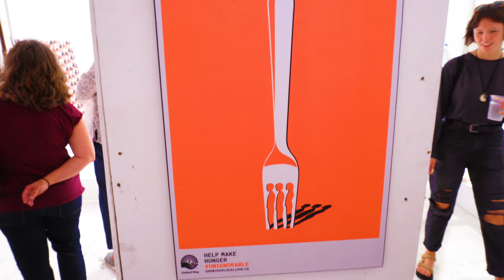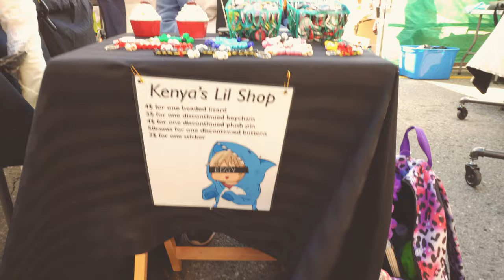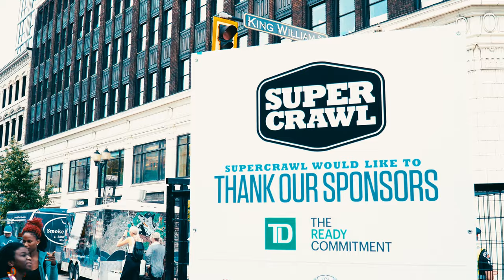HWDSB Celebrates Supercrawl 2019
Capturing memories of the annual Supercrawl arts and music festival that turns Hamilton's downtown into a creative celebration.